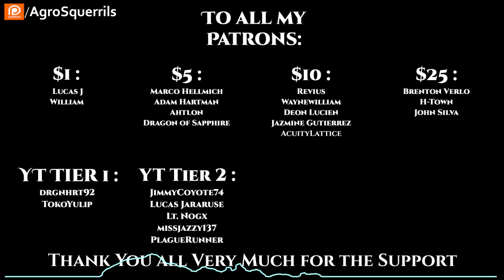(Scifi HFY) T.F.O.S#428 - The Last Daughter by MyNameMeansBentNose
{TimeStamps}
00:00 Intro
00:22  The Last Daughter by MyNameMeansBentNose